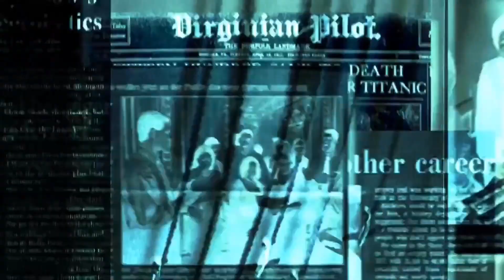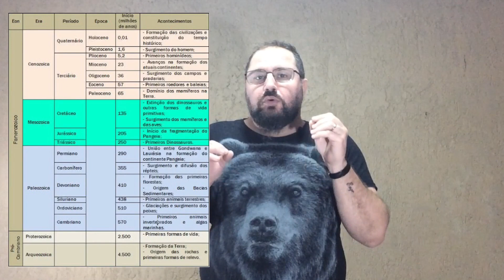Ratanabá: a cidade mais antiga do mundo - Fato ou fake?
O professor Oswaldo fala sobre Ratabaná, a suposta cidade mais antiga do mundo, explicando os motivos para mais uma teoria da conspiração e fakenews do momento.